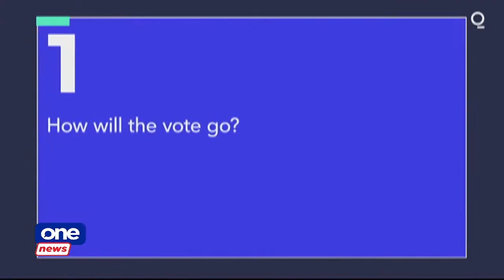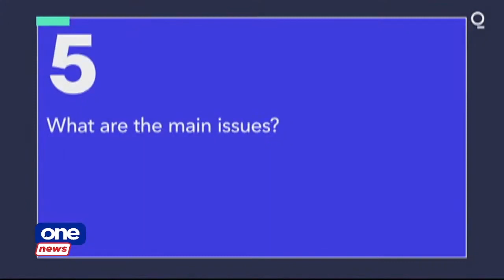Five things to know about the May 9 elections in PH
A dictator's son and a top opposition leader are among leading the candidates vying for the Philippines' next presidency. Bloomberg's Dreo Calonzo reports the five things you need to know about the May 9 elections.